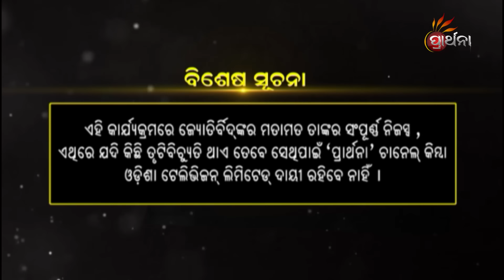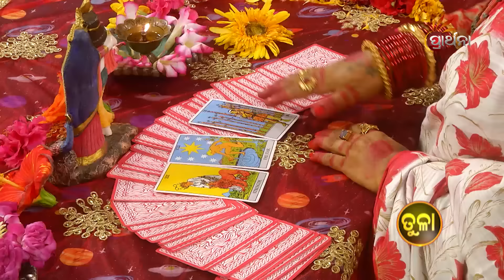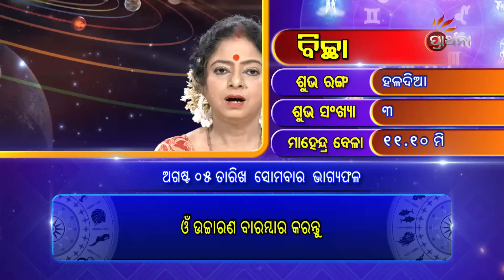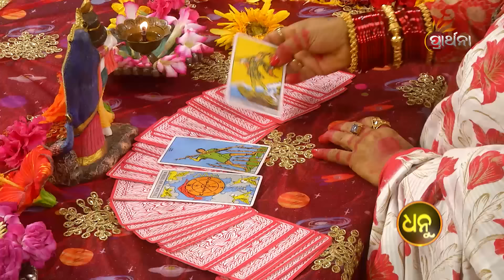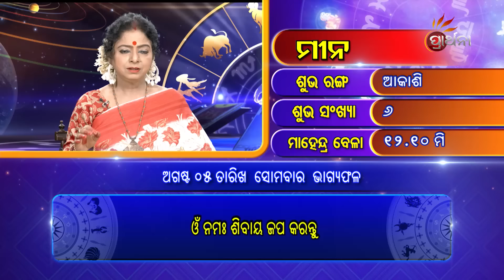BHAGYA BHABISHYA | 5th August 2024 | Today's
ଭବିଷ୍ୟତର କଥା Tarot card ମାଧ୍ୟମରେ, ୧୨ଟି ରାଶି ପାଈଁ ଦୈନିକ ରାଶିଫଳ,ଆଜି ଆପଣଙ୍କ ରାଶି କଣ କହୁଛି (5th August 2024 ) ଆପଣଙ୍କ ଭାଗ୍ୟରେ କଣ ଅଛି...!ଦେଖନ୍ତୁ BhagyaBhabishya କେବଳ PrarthanaTV ରେ ।